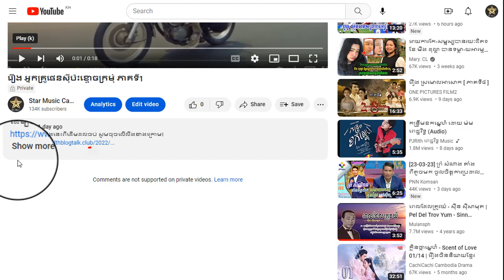រឿង អ្នកគ្រូផេនស៊ីប៉ះខ្មោចក្រមុំ ភាគទី2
ដើម្បីទស្សនារឿងនេះពីដើមដល់ចប់ សូមចុចលើលីងខាងក្រោម៖

សូមអរគុណ